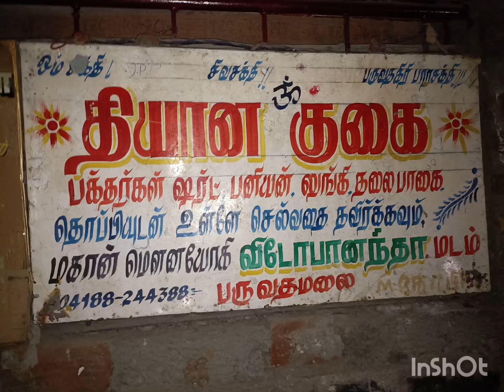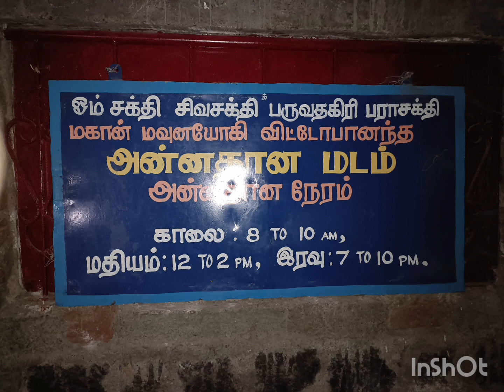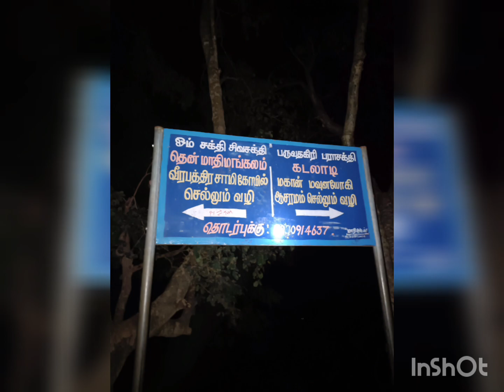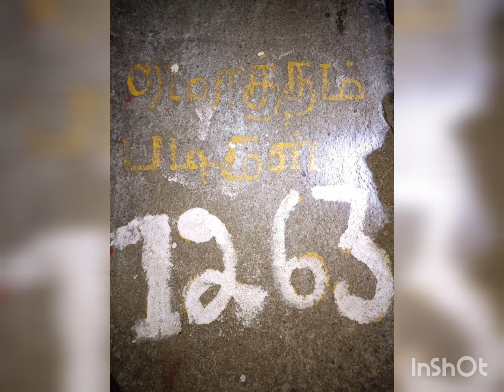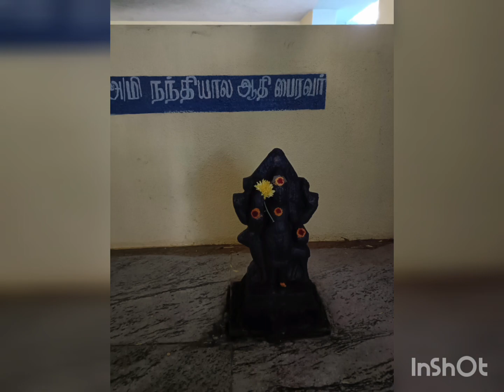🙏🕉️🙏 paruvathamalai payanangal 🕉️✨ aadi manithargal 💪 in varalaru 🙏🕉️🙏